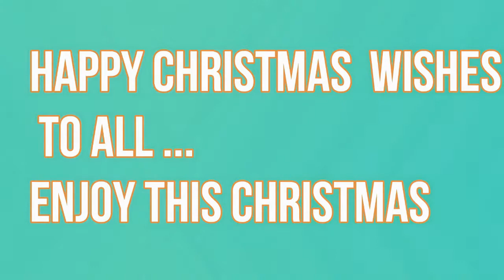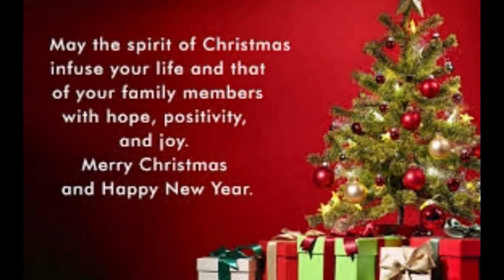MERRY CHRISTMAS | 2020 | SANTA | JESUS | BOUQUET OF FUN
MERRY CHRISTMAS TO ALL MY DEAR FRIENDS ...

Channel Name: Bouquet of Fun.
©NOTE : The content used in this video is Copyrighted. Use or Commercial Display or Editing of the content without Proper Authorization is not Allowed.
 ©NOTE : Some Images, Music, Videos, Graphics, shown in this video May be Copyrighted to respected owners, not mine.

Performer: Michel Rondeau

Composer: Traditional